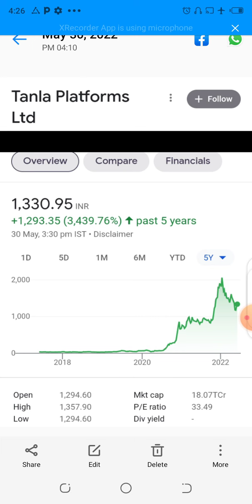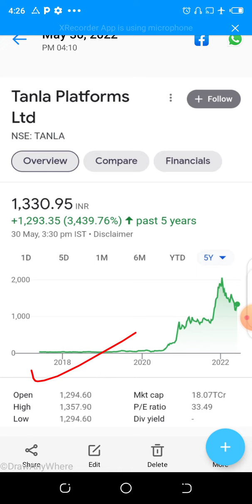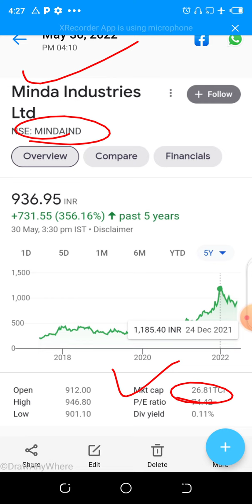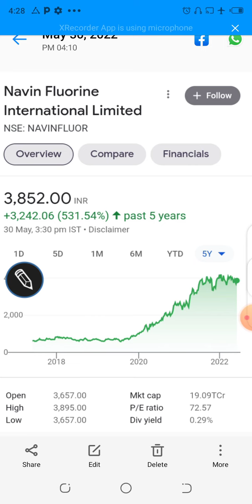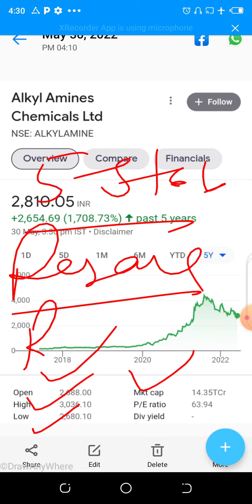2000% Returns से ज्यादा के 5 मल्टीबैगर Penny Stocks 2022 | Stock Markets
Penny Stocks
multibegger stocks
knowledge book
Stock Markets